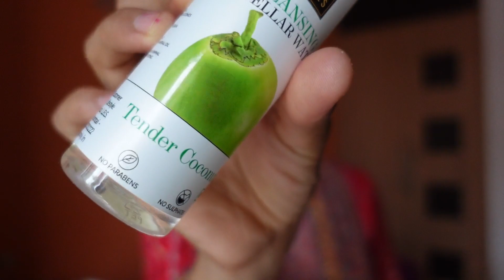MEESHO Premium Jewellery Haul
6000+ makeup products under Rs. 400 available

Jewellery Codes:

Purple Choker with pearls
s-41925306
Rs.624

Long Multicolour Necklace
s-68725945
Rs.1413

Choker Pink
s-31662033
Rs.686

Red gold Necklace
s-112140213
Rs.1568